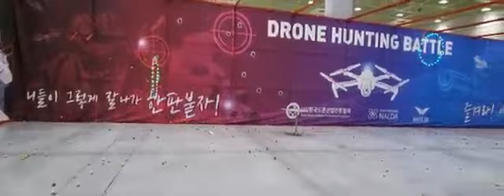드론 헌팅 배틀, 광주테크노파크(무인이동체엑스포, 2023.06.23)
광주테크노파크에서 선보인
드론헌팅배틀입니다.

광주테크노파크를 방문하시면
즐길 수 있다고 합니다.